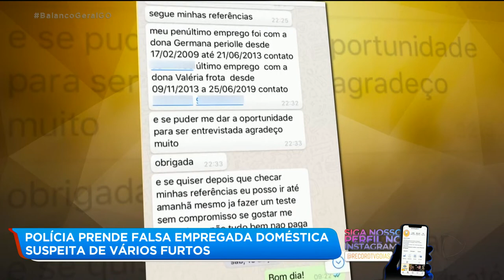POLÍCIA PRENDE FALSA EMPREGADA DOMÉSTICA SUSPEITA DE VÁRIOS FURTOS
atéria exibida no dia 20/08/19

A falsa empregada doméstica suspeita de furtar várias casas aqui em Goiânia foi presa mais uma vez. Agora a polícia espera que a Rosimeire Cruz, que já tem várias passagens criminais fique um bom tempo atrás das grades.